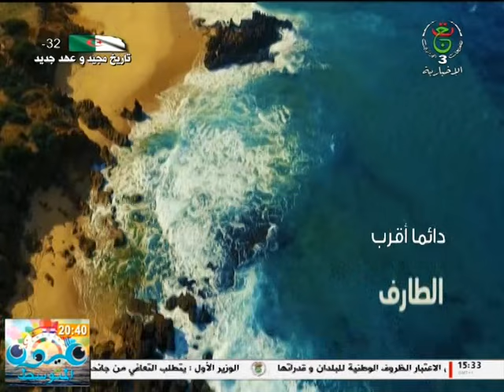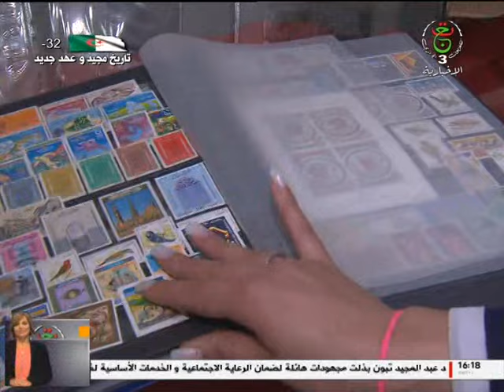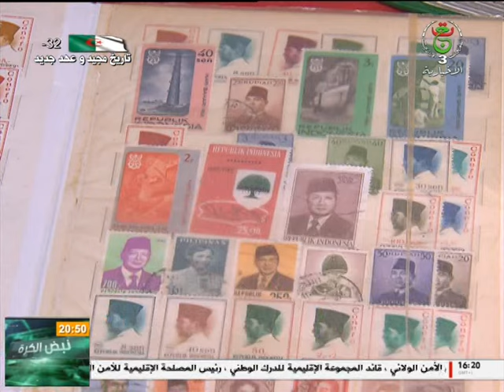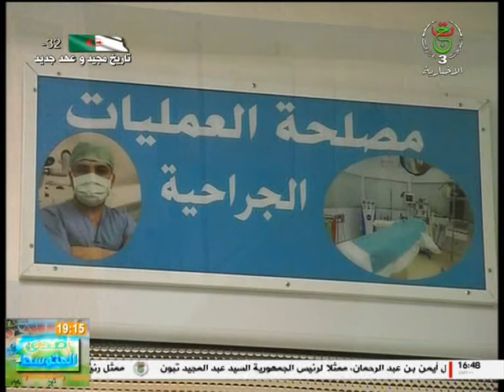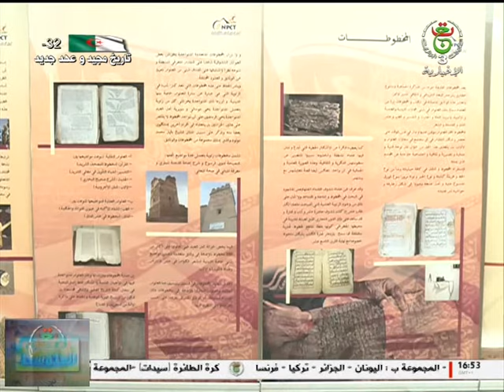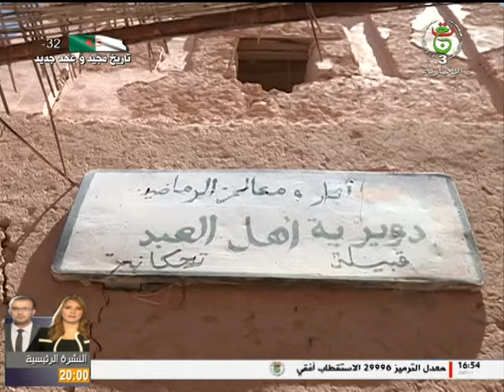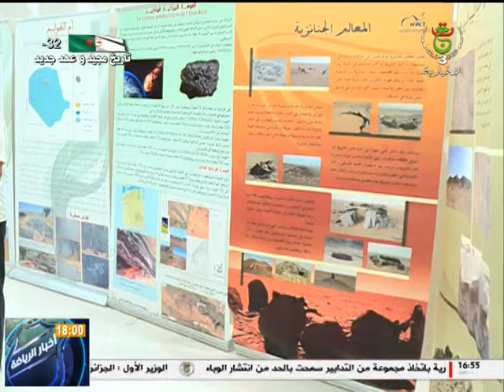الظهيرة | 03-06-2022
تابعوا مجريات العاب البحر الأبيض المتوسط
التحضيرات والمنافسات